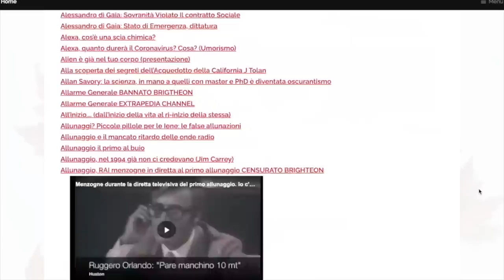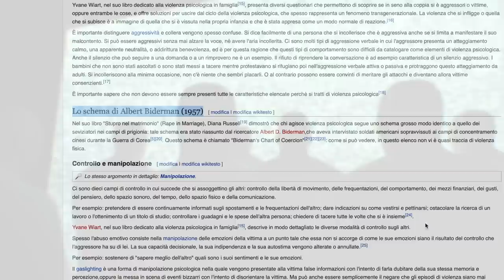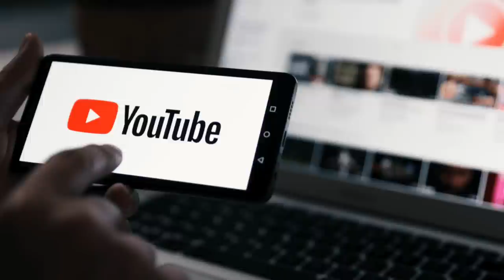Stiamo tuttora subendo il lavaggio del cervello